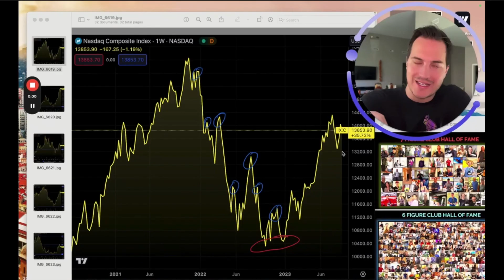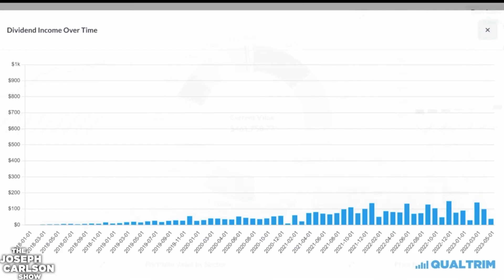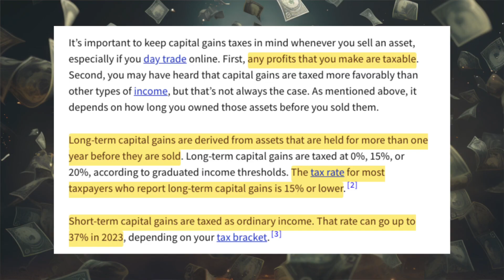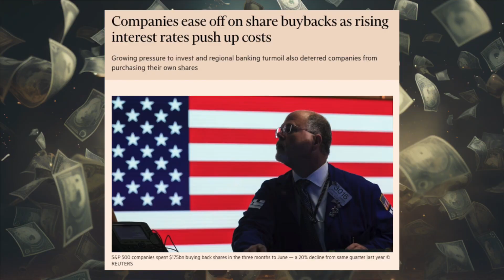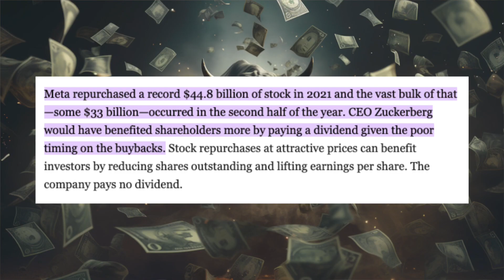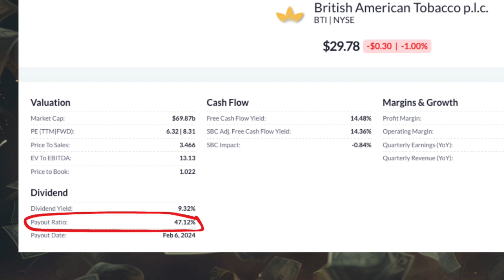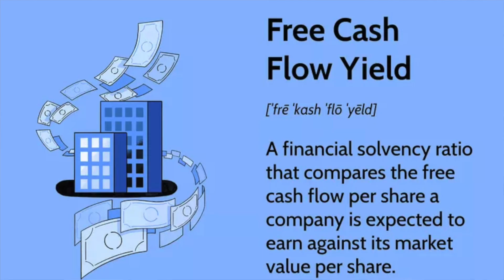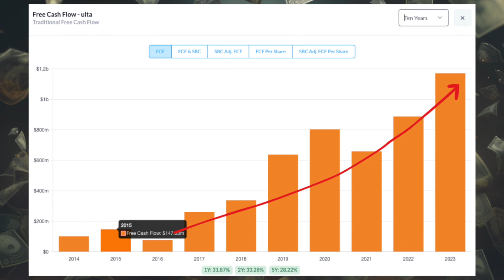Why Are YouTube Investors Hooked on Dividend Stocks?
Dividend investing is all the rage on Youtube and yet there’s still heated debate as to whether it is completely pointless or a good thing. What is it about dividend investing that gets investors so interested and is dividend investing a worthwhile way to make enough passive income for retirement? In this video, I go through my thoughts on why dividend investing is so popular, how I use dividends to evaluate a stock and some other better financial metrics I use when buying stocks.

Chapters:
0:00 Introduction
0:57 The Dividend Retirement Dream
2:23 Capital Gains vs Dividends
3:21 Dividends or Share Buybacks
5:17 Bad Timing of Buybacks?
5:45 Dividend Aristocrats
6:35 Dividend Payout Ratio
7:31 Metrics I pay attention to when buying stock
10:01 Conclusion